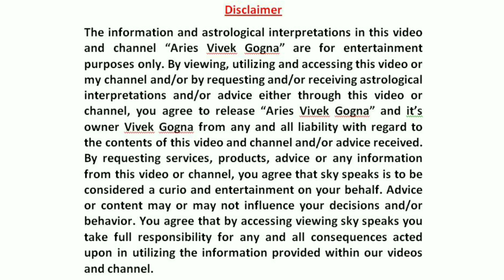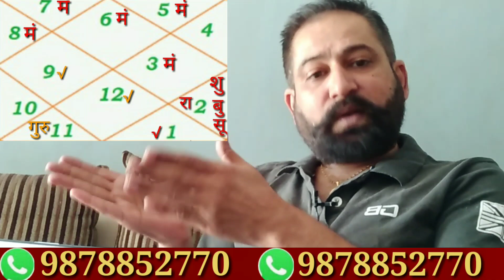गुरु राशि परिवर्तन 2021 | कन्या राशि | Virgo | गुरु गोचर 2021 | Jupiter Transit in Aquarius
सन्तान प्राप्ति योग जन्म कुंडली में।सन्तान सुख कब मिलेगा।Child Yoga in Kundli। उदाहरण सहित पूरी जानकारी। Vedic & KP Astrology

शनिदेव मार्गी मकर राशि में 29 सितम्बर 2020 से।शनिदेव किन पर होंगे मेहरबान ओर भरेंगे खज़ाना।शनि गोचरफल

राहु गोचर 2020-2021।राहु राशि परिवर्तन वृषभ राशि में 23 सितंबर 2020 से।मेष, वृषभ, मिथुन ओर कन्या राशियां

राहु गोचर 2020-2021।राहु राशि परिवर्तन वृषभ राशि में 23 सितंबर 2020 से।तुला, वृश्चिक, मकर ओर कुम्भ राशियां

सफल वकील बनने के योग जन्म कुंडली से।वकालत में करियर।Career in Advocacy।वकालत ओर राजनीति में सफलता

Career in civil services in Vedic astrology।जन्म कुंडली में IAS IPS बनने के योग।UPSC पास करने के योग

जन्मकुंडली में वक्री ग्रह।जाने वक्री ग्रहो के बारे में।वक्री ग्रह कैसे फल देते है।वक्री ग्रहो का महत्व

जाने राहु के बारे में।राहु की माया।राहु बनाएगा मालामाल।राहु देगा जीवन में परेशानी।राहु से बनने वाला राजयोग।राहु